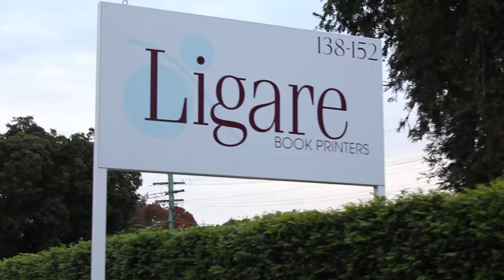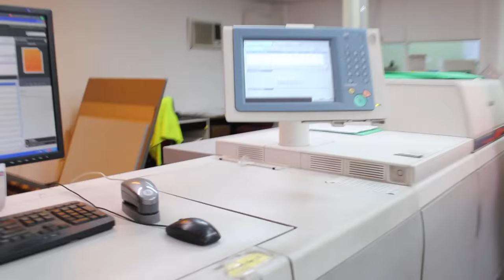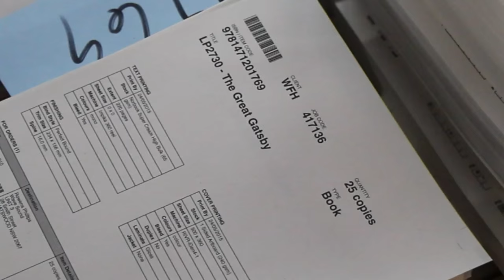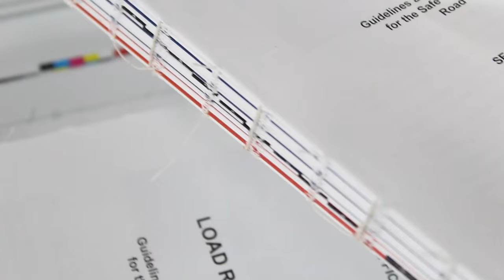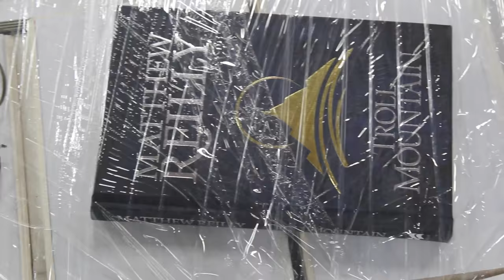PRINTERY VISIT VLOG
I went on a little visit to a printery! It was pretty awesome seeing the different ways books can be produced. If you have any questions about anything you saw, ask away in the comments - I'm no expert but I'll try remember the information the tour guide shared :)

Music: 'The Problem Was Me' & 'One Last Time' by Amarante